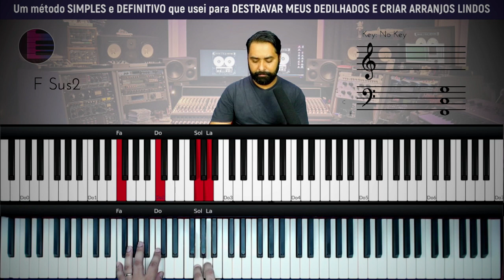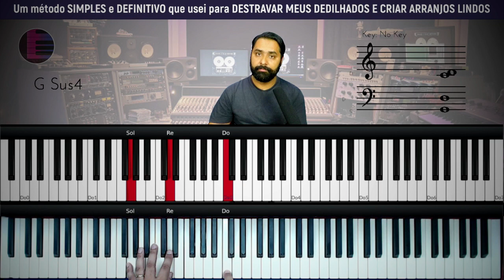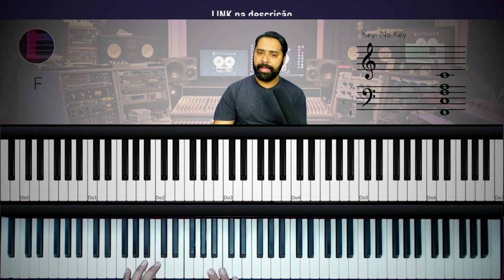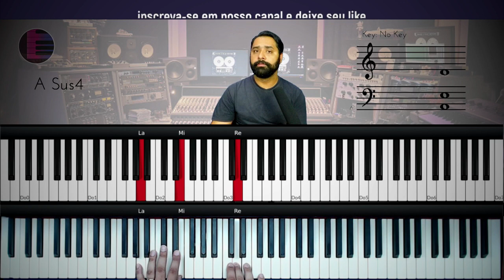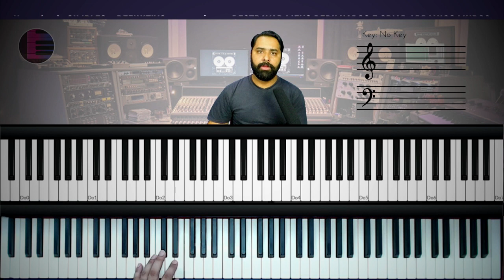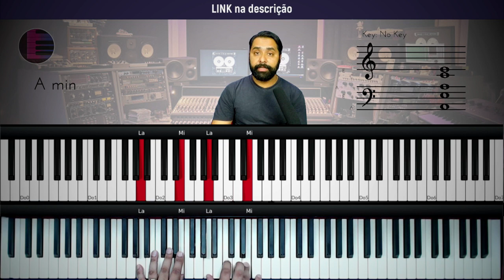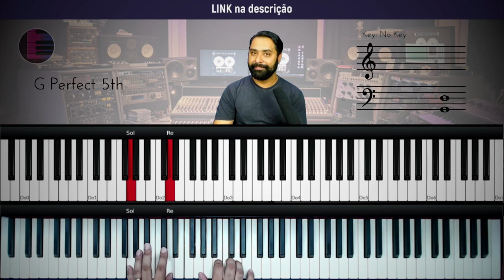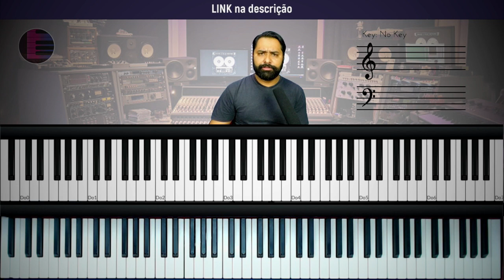Como tocar OUSADO AMOR em C maior - Aula de Teclado